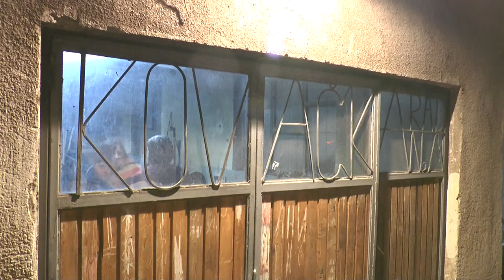Musići čuvaju tradiciju kovača u Prijepolju